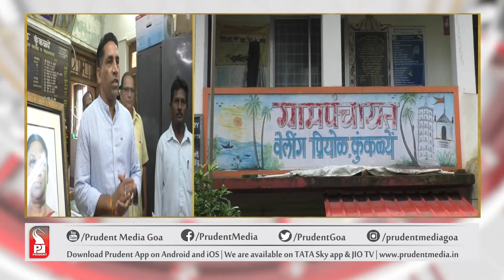DRAUPADI MURMU TAKES OATH AS 15TH PRESIDENT OF INDIA | Prudent Media Goa